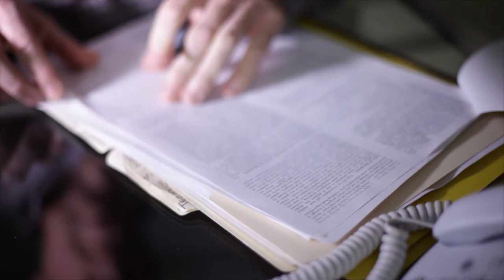Merit Systems Protection Board (MSPB) | Finnegan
Finnegan attorneys Jason Romrell and James Barney discuss their pro bono efforts working on discrimination and whistleblower cases at the Merit Systems Protection Board (MSPB).